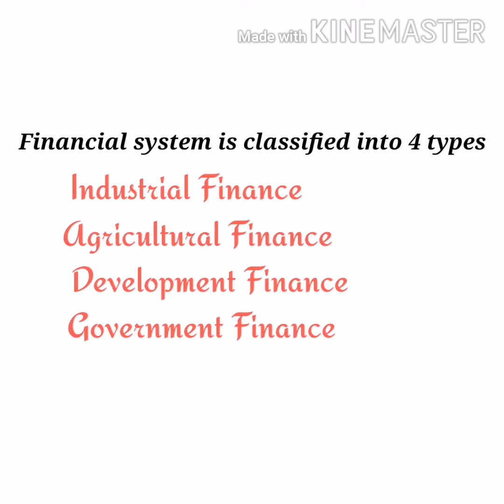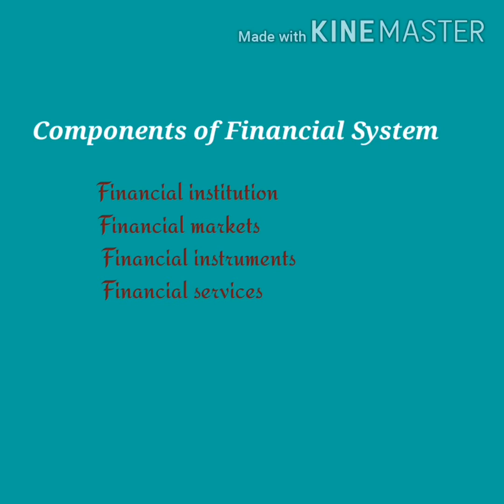Final B.A Economics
Economics Of Capital   Market